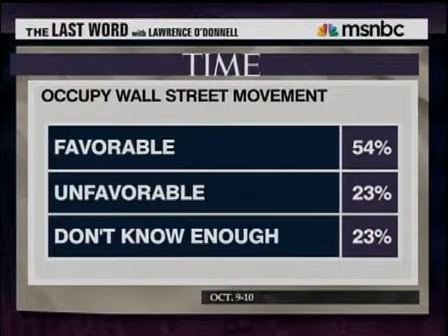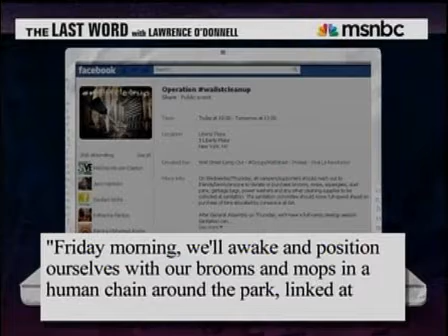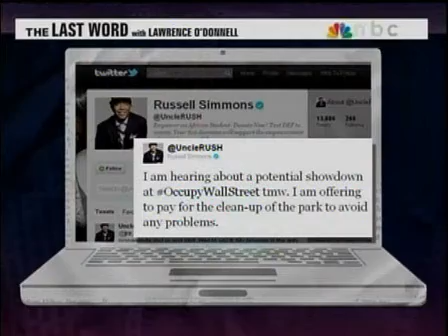Protesters told to leave Zuccotti Park for cleanup